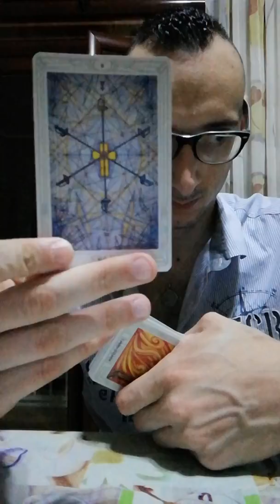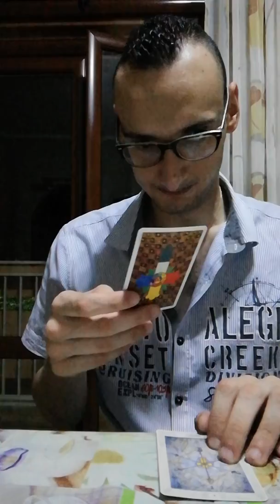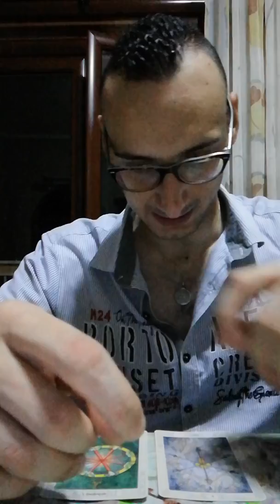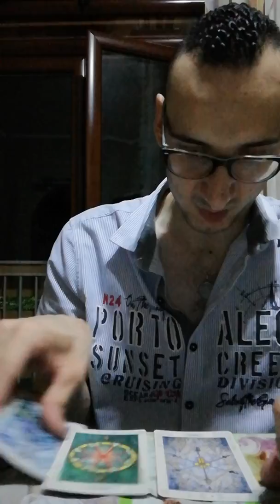Previsioni settimanali da Lunedì 22 Luglio a domenica 28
Oppure scrivere alla mia pagina Facebook Magia e Non solo